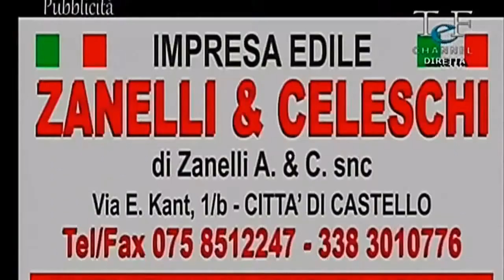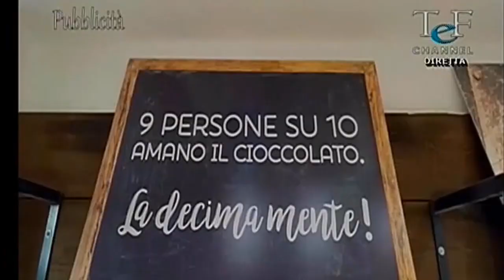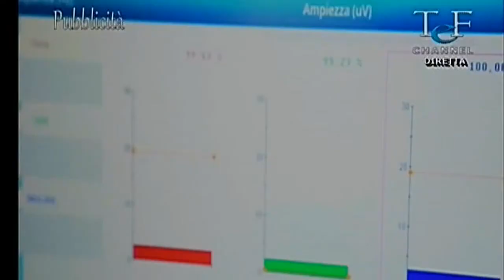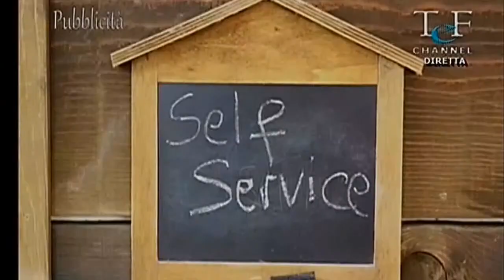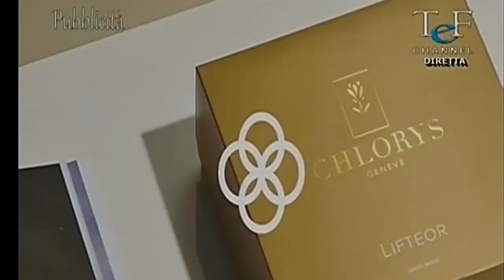SPECIALE DILETTANTI CON CIOCI, GAMBINI, GESUELE E PETTERINI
Appuntamento con Speciale Dilettanti domenica 10 ottobre alle ore 19,45 in diretta su Tef Channel, canale 12, sulle pagine Facebook Eccellenzacalcio e Tef e sul canale youtube Tef Channel.
Ospiti in studio, con Nicola Agostini, il direttore sportivo dell'Orvietana capolista Giuliano Cioci, il direttore sportivo della Narnese Gianluca Gambini, l'attaccante del Massa Martana Felice Gesuele e il direttore generale della C4 capolista Filippo Petterini.
Tutti i gol di serie D, Eccellenza e Promozione del week end.
Di seguito tutti i 18 servizi che verranno mandati in onda:

SERIE D - 4° GIORNATA
Cannara-Pianese
F. Gavorrano-Foligno
Trestina-San Donato Tavarnelle
Unipomezia-Tiferno

ECCELLENZA - 8° GIORNATA
Angelana - V.A.Sansepolcro
Branca - Ducato
C. Piano - Ol. Thyrus
Cast. Lago - Narnese
Ellera - Nestor
Gualdo Cas. - M. Martana
Lama - F.AssisiSubasio
Pontevalleceppi - Bastia
S. Sisto - Orvietana

PROMOZIONE A - 6° GIORNATA
Piccione-Casa del Diavolo
Pierantonio-Selci Nardi
Pievese-Tavernelle
Ventinella-Montone

PROMOZIONE B - 6° GIORNATA
C4-Amerina